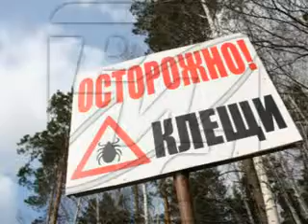27-07-11-kleschi.flv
Заметив укус клеща, люди ведут себя по-разному. Кто-то удаляет клеща и забывает. С кем-то случается истерика. Оба этих подхода неправильны.